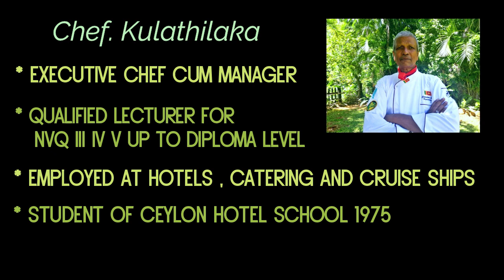Cookery Demonstration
Prepare  variety of food